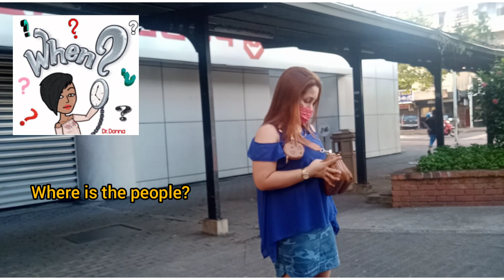Nakatakas na naman😜ikain ko nlng Ang antok at bored moment||Gracious Tong